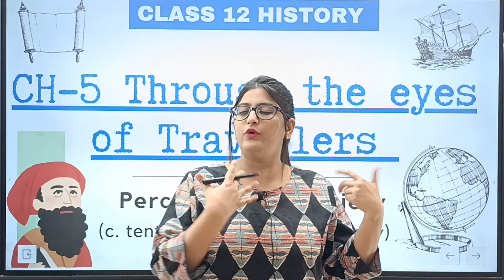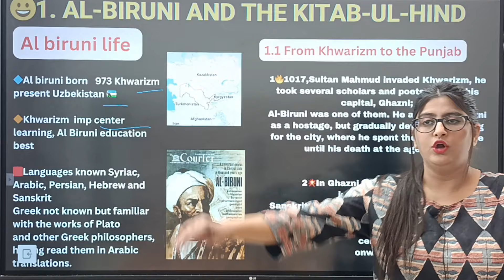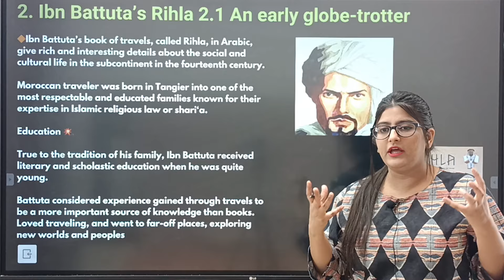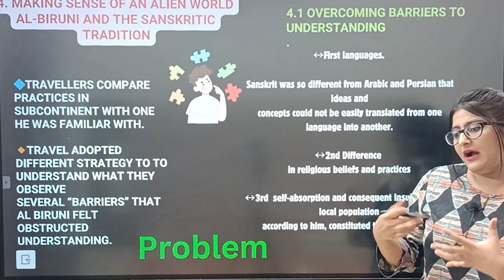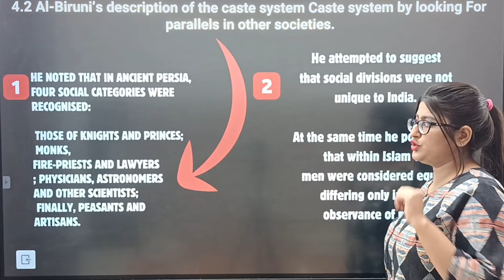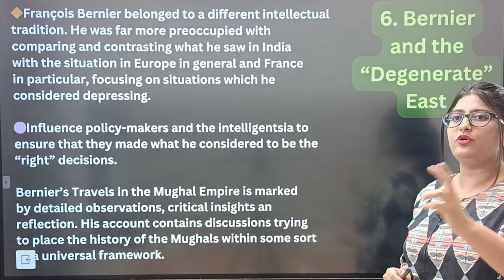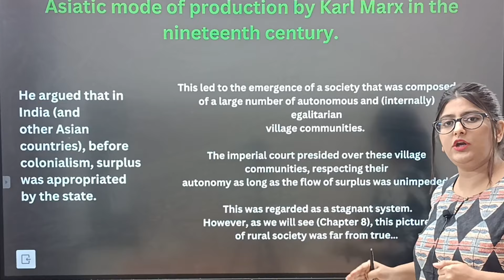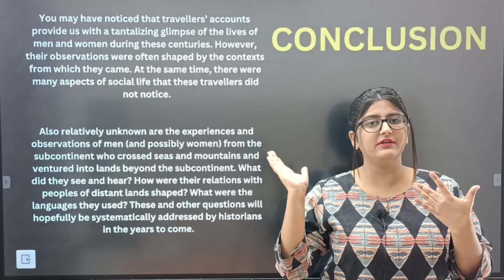Through the eyes of travellers class 12